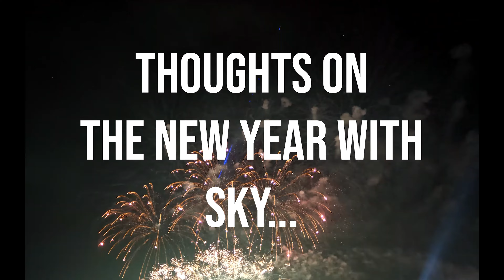Walking into this new year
2023 is almost here! Are you feeling excited, nervous, or just the same as always? In this video, Sky talks about the importance and hardship that the new year can bring. We hope all of you have a fantastic 2023. See you next year!

Follow our youth group:
Facebook: @Student Ministry at Oneonta